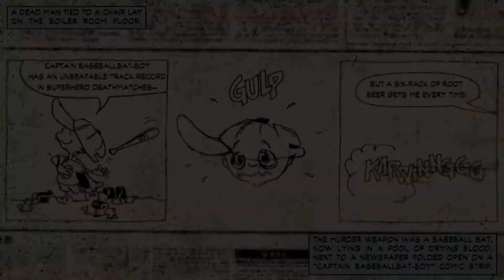Max Payne -(4)- Part I; Chapter IV: The Blood Veins of New York